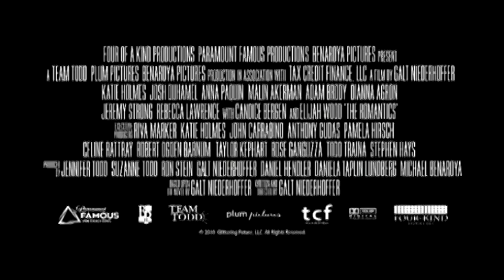The Romantics Trailer - Disney Style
This is the trailer for the movie The Romantics. It looks really good and I thought it would be fun to make it Disney Style.